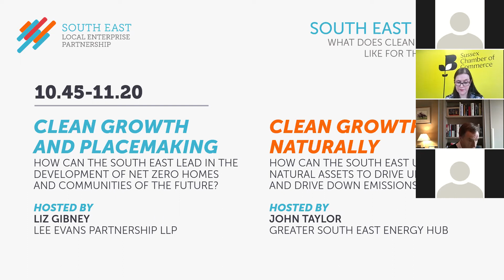Part 4: South East Futures: What Does Clean Growth look like in the South East?